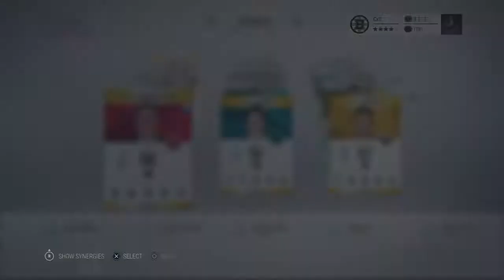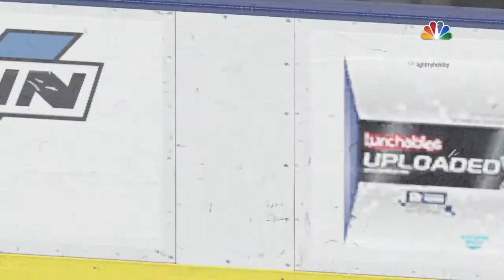NHL® 17 online play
Online shutout